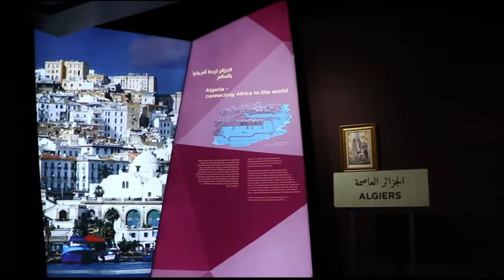ALGERIA PAVILION EXPO 2020 DUBAI | UAE 2021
Hello & Welcome back to CRASTO-SISTER’S. Today let’s watch the video Algeria Pavilion Expo 2020 Dubai.

Shower your love and affection and like this video.